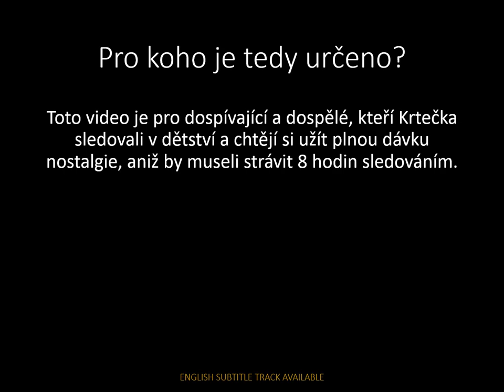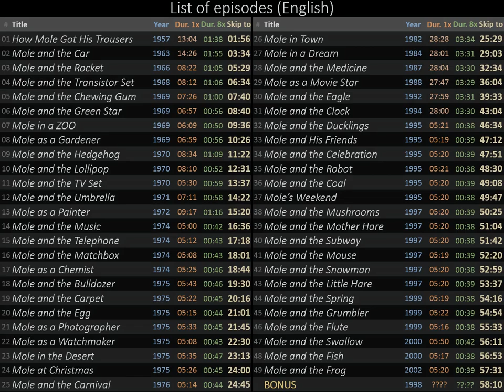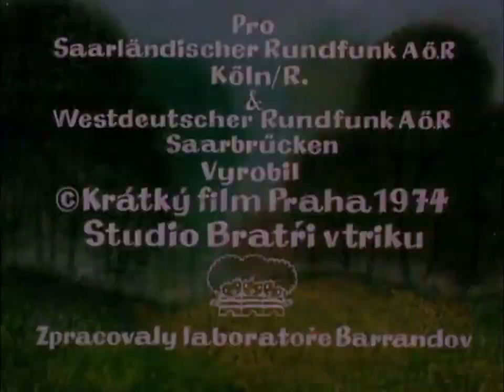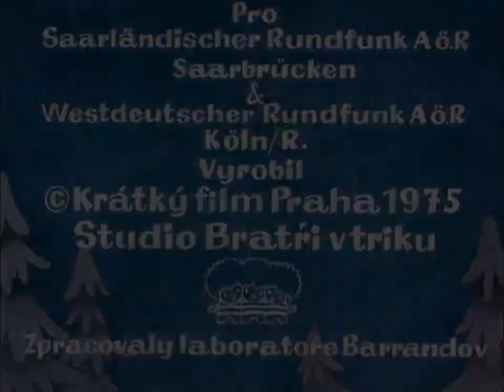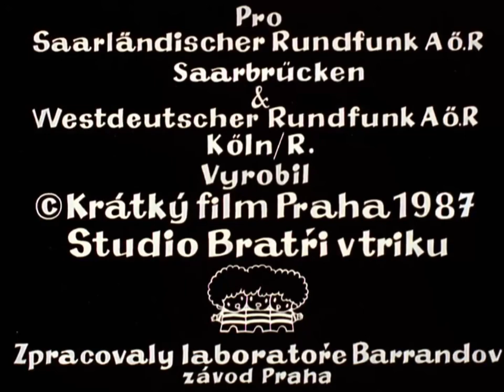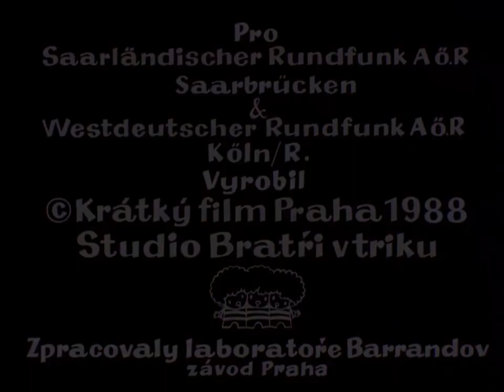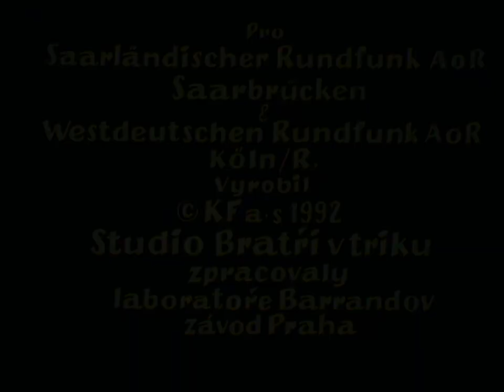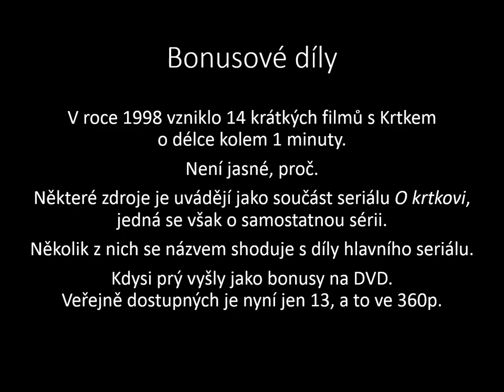Kompletní seriál O krtkovi [⏩️ 8x zrychleno] 🔞 [Full HD]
Užijte si spoustu nostalgie s Krtečkem!

Kompletní kolekce Krtečka pro dospívající a dospělé nostalgiky. 1080p60, 8x zrychleno vůči originálu. V tomto videu naleznete všechny díly seriálu O ktrkovi, známého též jako Krteček, Krtek, v zahraničí Mole, Little Mole, Der kleine Maulwurf nebo Крот.

Video je určeno pro ty, kteří si chtějí udělat nostalgický večer sami nebo s přáteli (ne v roce 2020!) a zhlédnout celý seriál Krtečka, na který se dívali v dětství. Vyplňuje tím díru na trhu, kdy nebyla oficiální distribuce schopna zajistit plynule přehrávatelné zrychlené díly Krtka.

Video obsahuje všech 49 dílů seriálu, navíc pak 13 ze 14 bonusů, které vyšly v roce 1998. Jeden z nich nebylo možné dohledat (stav k r. 2020).

⚠️ 🔞 POZOR: Nejedná se o pohádku. U dětí do 10 let může video způsobit trauma!
Z tohoto důvodu byla přidána varovná obrazovka a děsivá hudba (zpomalená znělka Večerníčku). Děti do 13 let nesmějí toto video sledovat bez souhlasu rodičů. Použijte účet nastavený nad 18 let. 🔞 ⚠️
Na video se proto nevztahuje nařízení pro ochranu dětí (COPPA).
Bohužel jsme museli toto omezení spustit, aby byly povoleny komentáře, kapitoly, minipřehrávač apod. Nemůžete-li použít účet dospělého, stáhněte video pomocí odkazu níže.
Původní seriál je určen pro děti ve věku 2-6 let, takže 8x rychlejší verze je pro diváky ve věku 16-48 let. Nejsem neurochirurg, tuto „argumentaci” nikde nepoužívejte.

Nepřehrává-li se video plynule, zkuste snížit kvalitu nebo rychlost, zkusit jiné zařízení či video stáhnout ve 30 fps a přehrát poté.

Všechny tyto soubory obsahují kapitoly a titulky.

Seznam kapitol pro navigaci ve videu: (pokud se nezobrazují na časové ose, nemohu za to. Různá videa jsou postižena zdánlivě náhodně a YouTube to nijak neřeší. To se neděje poprvé a je to jeden z nejvíce frustrujících aspektů spolupráce s touto nepříjemnou platformou.) Také jsem musel omezit počet kapitol na 50 - bonusy najdete v 5‍8‍:4‌‌‌‍1, jejich seznam v 58‍:‍25.

Chapters:
00:00 Intro
00:‍20 Testový obrazec 4:3
00:‍36 Poznámka k rychlosti
00:‍51 Vznik Krtečka
01:‍09 Obsah videa
01:‍19 Obrázkový seznam dílů
01:‍35 Textový seznam dílů
01:56 01 Jak Krtek ke kalhotkám přišel
03:34 02 Krtek a autíčko
05:29 03 Krtek a raketa
06:34 04 Krtek a tranzistor
07:40 05 Krtek a žvýkačka
08:40 06 Krtek a zelená hvězda
09:36 07 Krtek v ZOO
10:26 08 Krtek zahradníkem
11:22 09 Krtek a ježek
12:31 10 Krtek a lízátko
13:37 11 Krtek a televizor
14:22 12 Krtek a paraplíčko
15:20 13 Krtek malířem
16:36 14 Krtek a muzika
17:18 15 Krtek a telefon
18:01 16 Krtek a zápalky
18:44 17 Krtek chemikem
19:30 18 Krtek a buldozer
20:16 19 Krtek a koberec
21:01 20 Krtek a vejce
21:45 21 Krtek fotografem
22:30 22 Krtek hodinářem
23:13 23 Krtek na poušti
24:00 24 Krtek o vánocích
24:45 25 Krtek a karneval
25:29 26 Krtek ve městě
29:03 27 Krtek ve snu
32:34 28 Krtek a medicína
36:04 29 Krtek filmová hvězda
39:33 30 Krtek a orel
43:04 31 Krtek a hodiny
46:34 32 Krtek a kachničky
47:12 33 Krtek a kamarádi
47:51 34 Krtek a oslava
48:30 35 Krtek a robot
49:08 36 Krtek a uhlí
49:47 37 Krtek a weekend
50:25 38 Krtek a houby
51:04 39 Krtek a maminka
51:42 40 Krtek a metro
52:20 41 Krtek a myška
52:59 42 Krtek a sněhulák
53:37 43 Krtek a zajíček
54:16 44 Krtek a pramen
54:54 45 Krtek a šťoura
55:33 46 Krtek a flétna
56:11 47 Krtek a vlaštovka
56:53 48 Krtek a rybka
57:31 49 Krtek a žabka
58:‍09 O bonusech
58:‍25 Seznam bonusů
58:‍41 Bonusy
59:‍49 KONEC